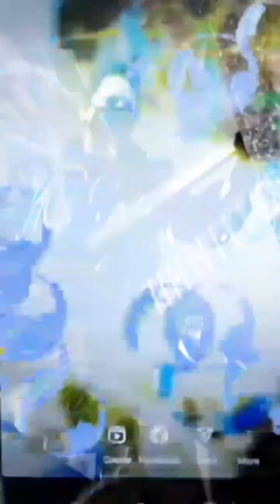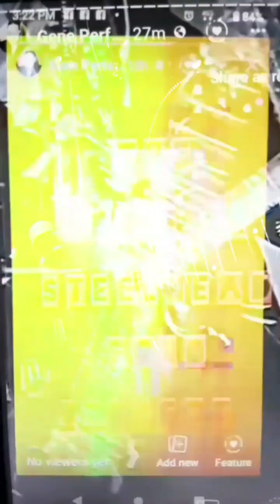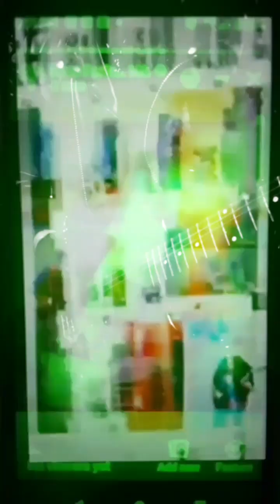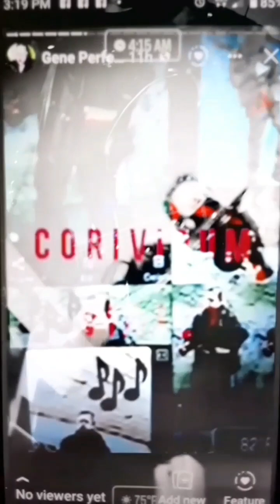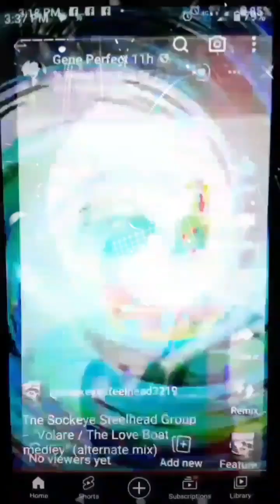"CODE NAME: PROJECT 92923" -- THE SOCKEYE STEELHEAD GROUP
Produced by Dutch Danish
©️2023 D.D. Films. Inc.